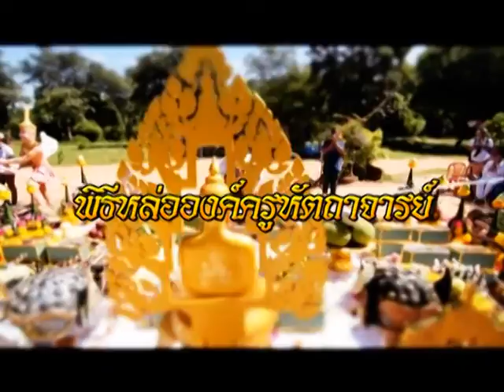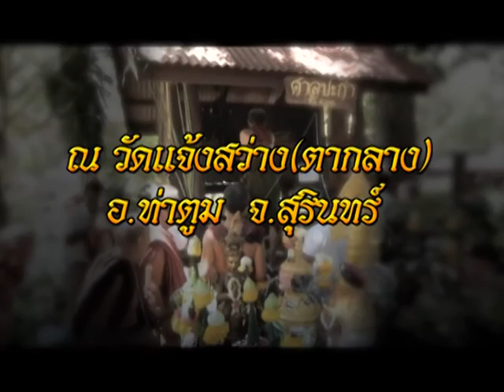รายการหัตถจิต | 31/08/59 | EP 1/4